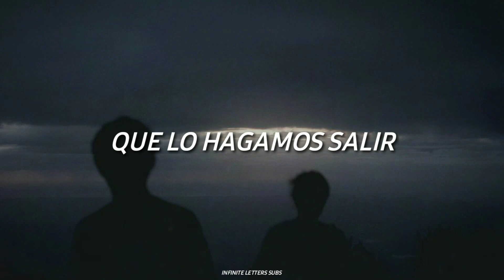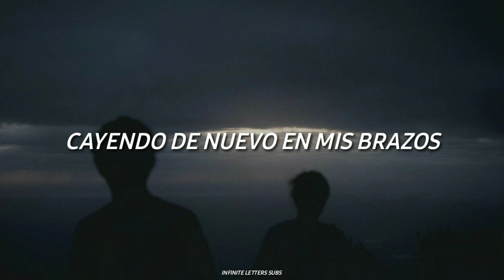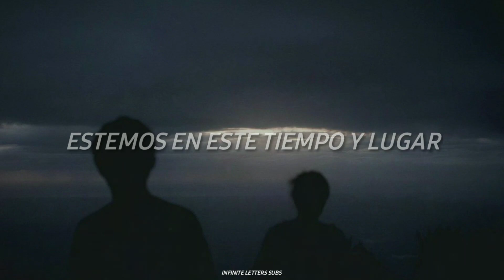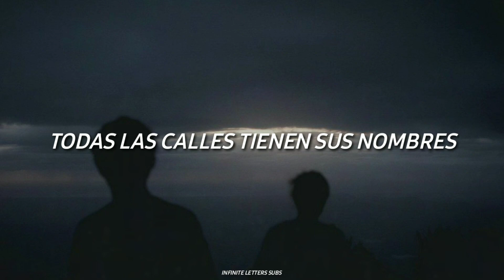Austin Ward Let Me Go ⁄⁄ Español